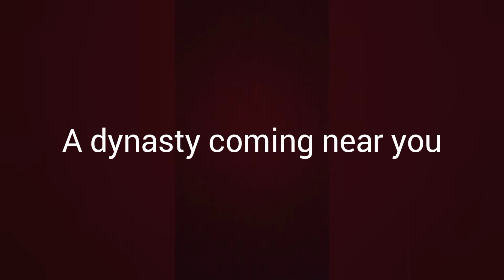A dynasty coming near you